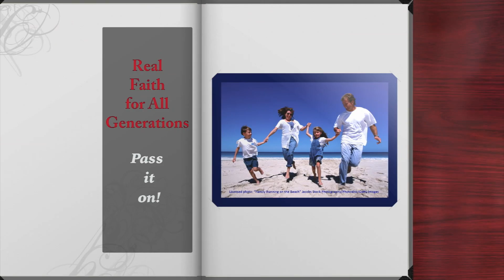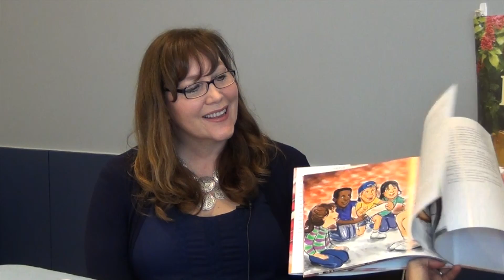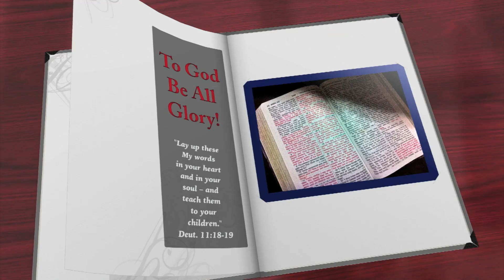1947 Freedom Train and USA Founding Documents with Kathy Maggert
September 2017 marks the 230-year anniversary of the signing of the US Constitution. Our guest, Kathy Maggart, joins host Jeanne Dennis to discuss the historic 1947 Freedom Train and the biblical worldview that helped to shape our founding documents: the Declaration of Independence, the US Constitution, and the Bill of Rights.

Kathy is a former educator and the author of the book The 1947 Freedom Train.

Do you have favorite quotes from our country’s founders? Do you and your children plan to celebrate the anniversary of the US Constitution? If so, please share below. I’m going to read Kathy’s book to my grandchildren and tell them why our freedom is so precious.